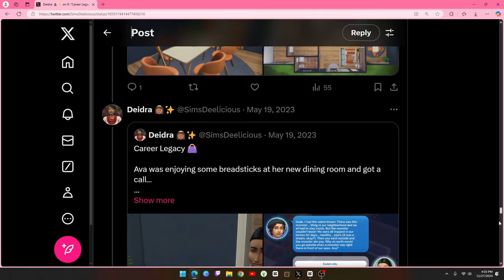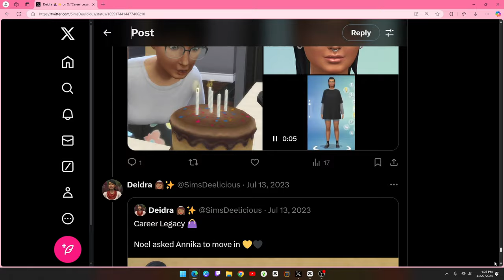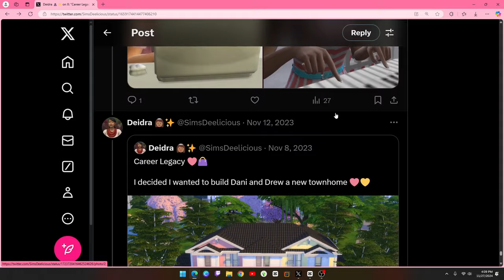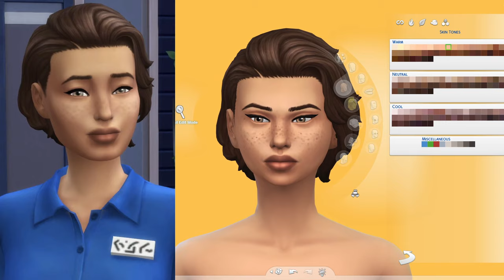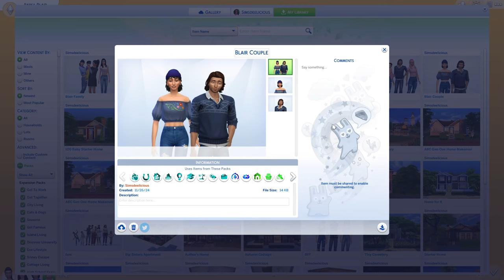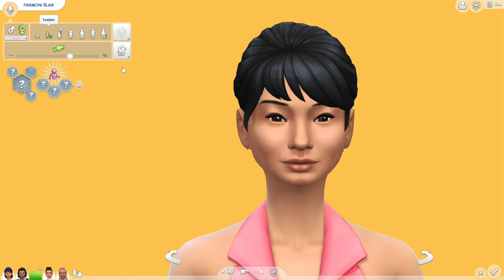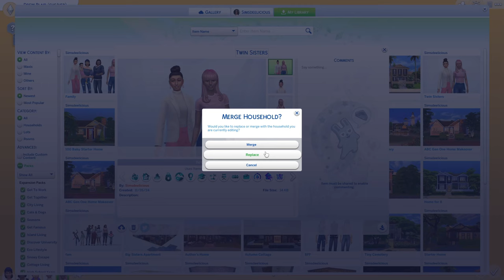I tried remaking my past sims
I did pretty good? Thanks to the presets.

Gallery: simsdeelicious